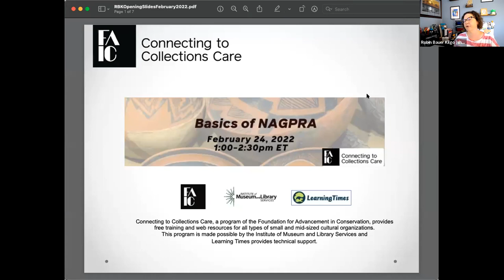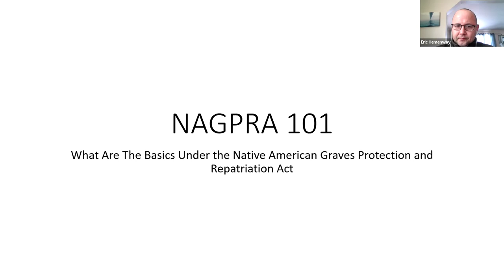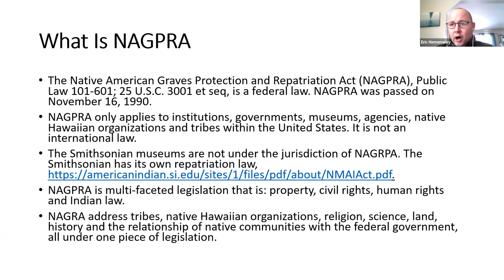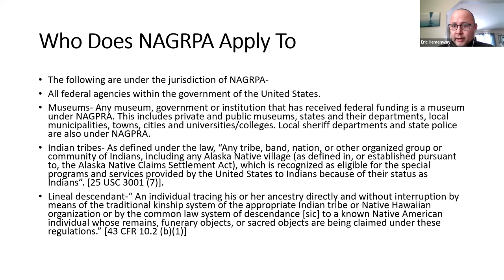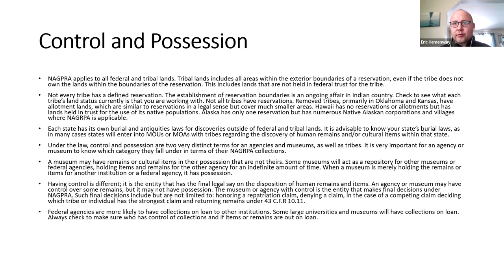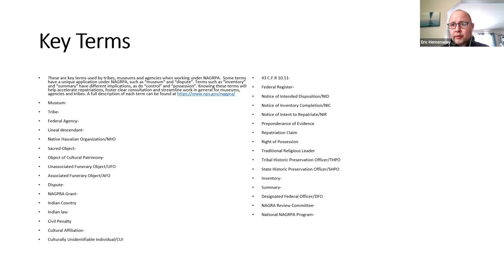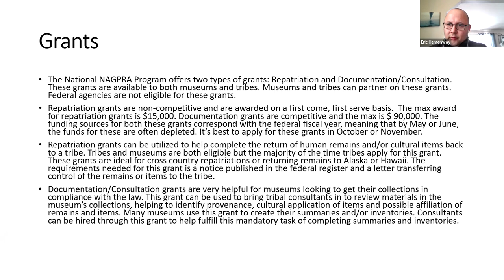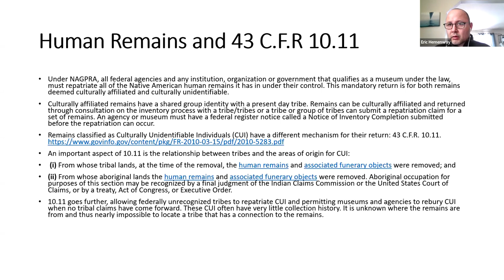C2C Care Basics of NAGPRA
This webinar looked the basics of the Native American Graves Protection and Repatriation Act (NAGPRA), with an emphasis on how smaller museums and institutions can implement this federal law. Consultation with tribal nations, important definitions under the law and what museums need to have completed to be in compliance under the law were focuses of this workshop.

Presenter
Eric Hemenway is an Anishnaabe from Cross Village, MI. He has worked in a tribal archives for 16 years and has extensive experience under NAGPRA. This experience includes working on over 30 successful repatriation claims, co-authoring NAGPRA grants, book chapters, writing a repatriation manual and serving on the National NAGPRA Review Committee. He also teaches NAGPRA workshops for the National Preservation Institute.